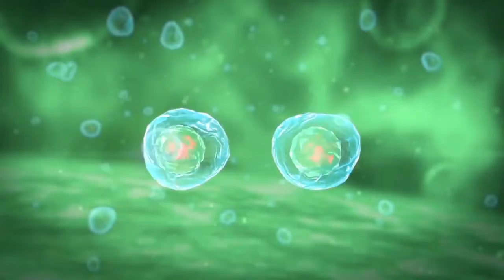Wanna know more about Greens™ Chocolate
My website full with great healthy products:)!

Take your nutrition to a Whole ‘Notha Level! Give your body a boost when you alkalize, balance, and detoxify with Greens!

ALKALIZE: The natural blend of ingredients in Greens is designed to help alkalize the body, restore pH balance, and support the immune system for overall health and wellness.

BALANCE: Greens contains a powerful blend of naturally occurring vitamins, minerals, phytonutrients, and enzymes in their bioactive, bioavailable form so you experience maximum absorption by your body for a big nutritional boost.

DETOXIFY: With the natural detoxifying properties of Matcha Green Tea and a complex blend of 34 different varieties of fruits and vegetables, Greens delivers the best nutrients to support your body’s natural detoxification and help your body to naturally cleanse and balance for a healthier you.

Acidity-fighting magnesium and potassium blend
52 herbs and nutrient-rich superfoods
34 fruits and veggies
Matcha Green Tea added
Soy-Free. Dairy-Free. Vegan. Non-GMO.
No artificial colors, flavors or sweeteners
Decadent chocolate flavor